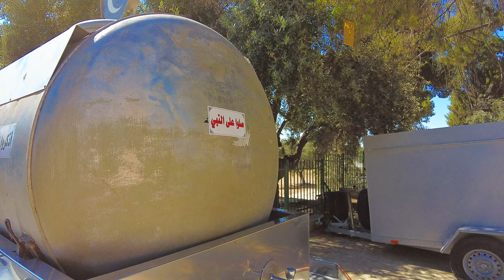Temple Mount, Jerusalem, 2022 Israel Vlog Ep. 6